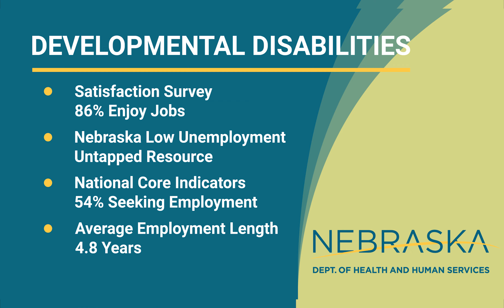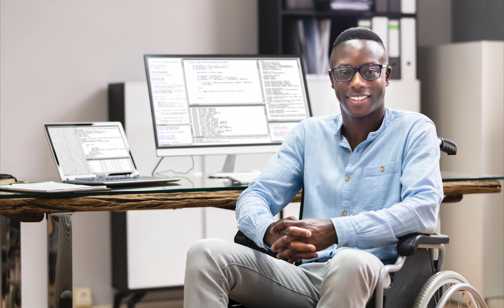People with developmental disabilities are willing and able to work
October is Developmental Disability Employment Awareness Month. As Nebraska DHHS Director of Developmental Disabilities Tony Green tells us, hiring someone with developmental disabilities can help solve labor shortages and make a difference in the lives of all employees.